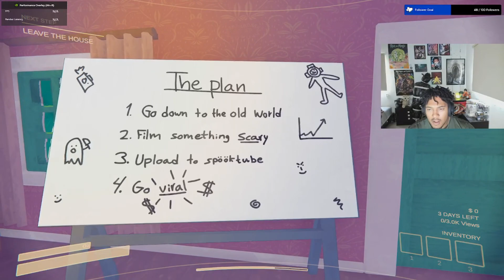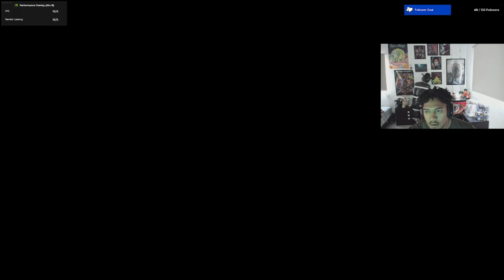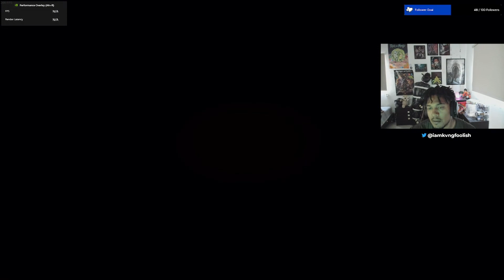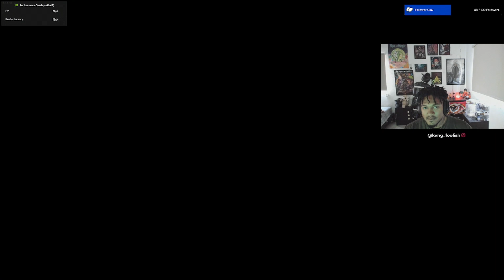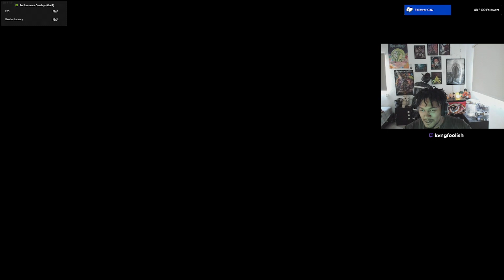Kvng Foolish first time on CONTENT WARNING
Content Warning gameplay twitch kick
Kvng Foolish plays Content Warning

WHAT IS UP Foolish GANG

Social Me